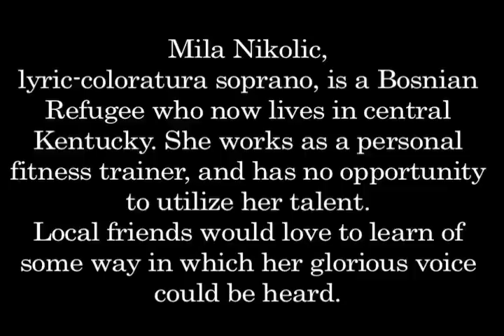Mila Kikolic : Il Trovatore Leonora Tacea la Notte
Mila Nikolic, lyric-coloratura soprano, is a Bosnian Refugee who now lives in central Kentucky. She works as a personal fitness trainer, and has no opportunity to utilize her talent. Local friends would love to learn of some way in which her glorious voice could be heard.